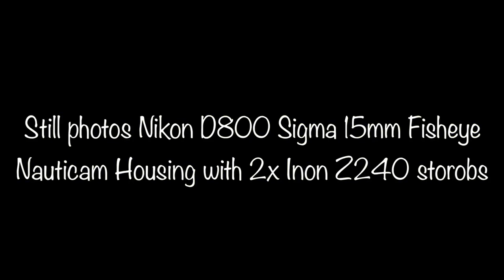Tiger Shark Dive Beqa Lagoon Resort Fiji The Cathedral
Tiger Shark Dive at Beqa lagoon Resort Fiji Video and Stills taken on the Shark Dive at The Cathedral dive site.